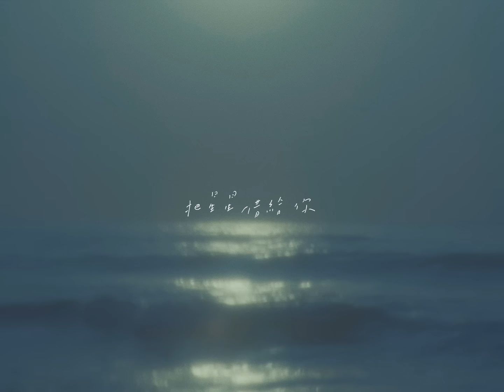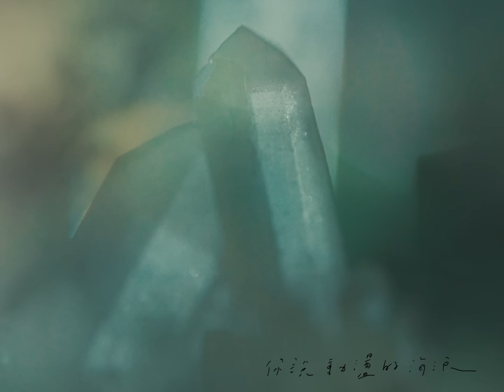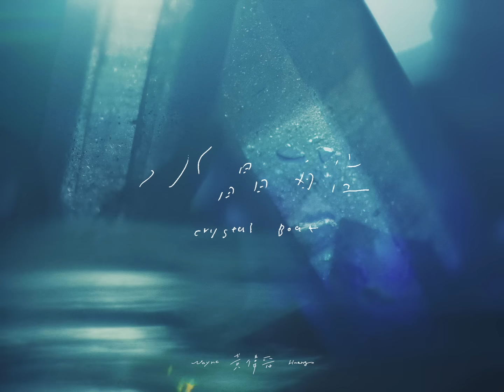[avex官方HD] 黃偉晉 Wayne Huang – 水晶船 Crystal Boat 官方完整版MV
汪洋之中
你若沈溺，我便將你撐起；
我若迷航，你便為我指引。

〈水晶船〉一曲，由於眾所周知黃偉晉非常喜愛水晶礦石的收藏，於是他將歌迷與周遭的愛比喻成水晶，如船一般乘載著自己的起伏，他也自許自己也能是歌迷朋友們的水晶船，無論是在堅強或脆弱的時刻，他都會在你身邊，陪伴、傾聽，一同向未來前行。

黃偉晉與你的生活聯名計畫
首張個人專輯《CreaLife》

在生存裡創作生活
從生活中創造人生
立即點聽，與你聯名

水晶船

詞 / 曲：黃偉晉

想問北極星
我是身在這片汪洋中的孤旅
海浪那麼急
我會漂到哪裡

坐在你手心
那清澈的溫暖一舉將我撐起
粼粼波光裡
都是我們的腳印

去哪邊 要去哪邊
水晶船陪我划向每個明天
一夜一頁
我是你的手 你是我的世界
伴著我翻閱

腳下的藍天
透過你我看見魚也像鳥在飛
頓時才瞭解
沿途每刻都珍貴

去哪邊 要去哪邊
水晶船陪我反省每個昨天
一夜一些
你說動盪的海浪 能種出一片花園

還有幾天 能有幾天
我們知道陪伴終究有期限
靠岸以前
容許我先不說再見

把時間留給眼前
這瞬間長過永遠

製作統籌 A&R Supervisor｜葛大為 David Ke
編曲 Arrangement｜楊聲錚 Zane Yang、陳建騏 George Chen
吉他 Guitar｜楊聲錚 Zane Yang
長號 Trombone｜鄭詔駿 Chao-Chun Cheng
錄音師 Recording Engineer｜陳以霖 Yi Lin Chen（Vocal）、張雅筑
Julia Chang（Trombone）
錄音室 Recording Studio｜大小眼錄音室 Twin Eyes Studio（Vocal）、禾立藝術錄音室
UNITYART STUDIO（Trombone）
混音師 Mixing Engineer｜林正忠 Cheng Chung Lin
混音錄音室 Mixing Studio｜錄堡工作室 Robot studio
母帶後期處理製作人 Mastering Producer｜陳建騏 George Chen
母帶後期處理工程師 Mastering Engineer｜孫仲舒 Chung Shu Sun
母帶後期處理錄音室 Mastering Studio｜饅頭音樂工作室 MT Mastering Studio

導演 Director｜吳昭晨 Jauchen Wu
製片 Producer｜陳亮如 Amelie Chen
攝影指導 Director of Photography｜吳昭晨 Jauchen Wu
二機攝影師 B Camera｜唐張崇偉 Tom
攝影大助 First Assistant Camera｜林晧煒 Lin Haowei
攝影二助 Second Assistant Camera｜蔡秉孝 Ping Hsiao Tsai
美術指導 Art Director｜張銘軒 Min Zhang
美術助理 Art Department Assistant｜林羿均 Steven Lin
燈光師 Gaffer｜楊澔澔 HaoHao Yang
燈光大助 Best Boy Electric｜王奕學 Syue Wang
燈光助理 Electrician｜呂佑凱 saginu、楊奇霖 Aki Yang
剪接 Editor｜吳昭晨 Jauchen Wu
調光 Colorist｜吳昭晨 Jauchen Wu
平面設計Graphic Design｜林婉筑 East Lin
劇照 Still Photographer｜蔡秉孝 Ping Hsiao Tsai、吳昭晨 Jauchen Wu
製作公司 Production｜尖蚪映畫工作室 Foufa studio
特別感謝 Special Thanks｜吳仲倫、許祖昀

藝人經紀公司 Artist Agent｜重星音樂娛樂 Kiseki Music Entertainment
執行長 Chief Executive Officer｜黃盈瑜 YingYu Huang
企劃 Marketing｜薛麒威 Winfred
髮型 Hair Stylist｜劉冠麟 Tim Liu @UNDER hair
髮型助理 Hair Stylist Assistants｜侯姿甄 Hannah @UNDER hair
化妝 Make Up｜平羽媜 Arial Ping
造型 Image Stylist｜蘇郁君 Connie s.